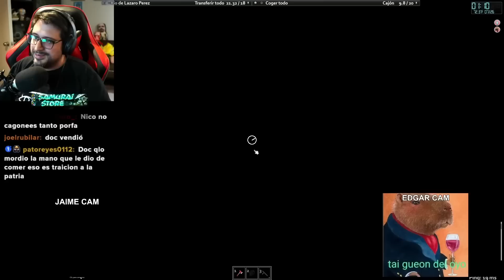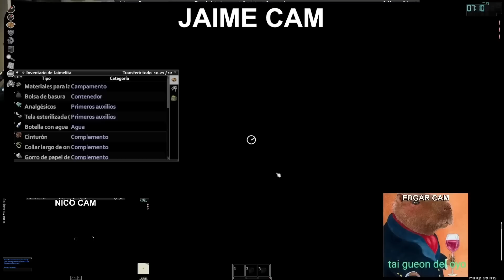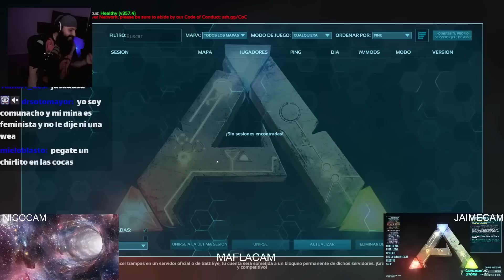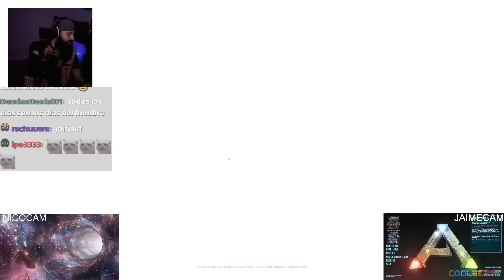SE COMIÓ A LA NUEVA CRIA! Lo Mejor del GOTH 317 Español - GOTH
VIDEOS NUEVOS TODOS LOS DIAS Y LIVESTREAMS POR TROVO Y BOOYAH